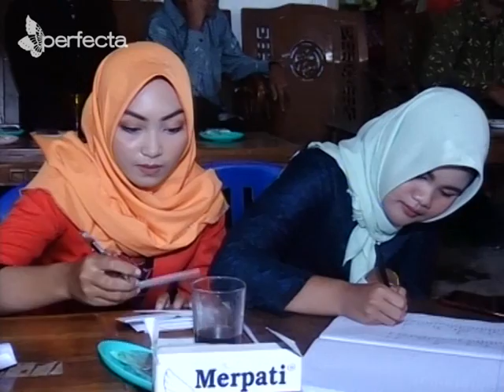LANGGAM GUBUK ASMORO GAYENG - LARAS DIKERJAIN SAMA MC MUMUN SLAMET - CS. PURWO WILIS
Tasyakuran Pernikahan " Yulianto " Putra Kel. Bp. Sukono - Ibu Parmi Ngajaran, Mojodipo Rt. 02/04 Randusari, Slogohimo , Menikah Dg. " Hesti Wahyuni " Putri Kel. Bp. Parno - Ibu Parni(Alm)Wonosari, Sedayu. SlogohimoAcara ini diselenggaran di Mojodipo Randusari Slogohimo, 18 Maret 2020